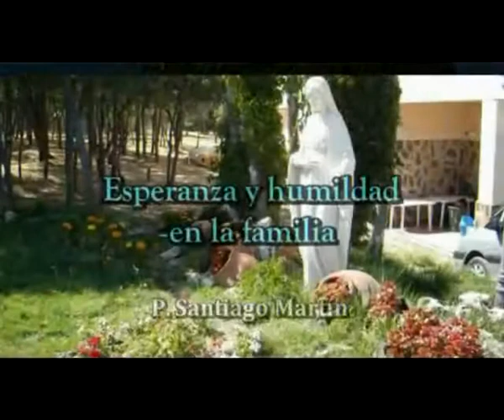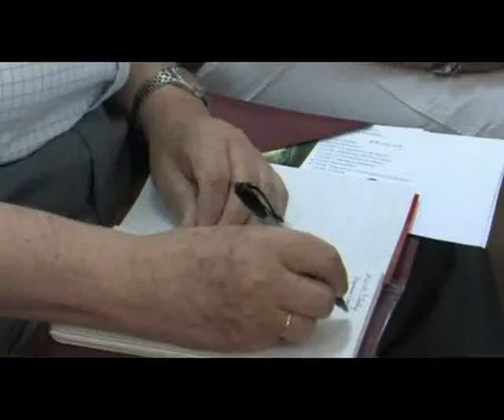Esperanza y humildad en la familia - P. Santiago Martin (FM)